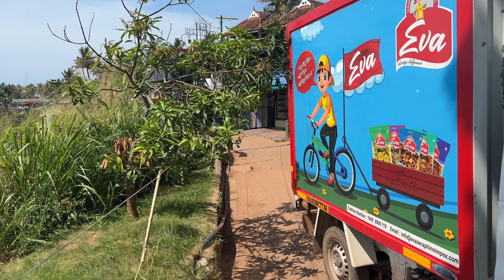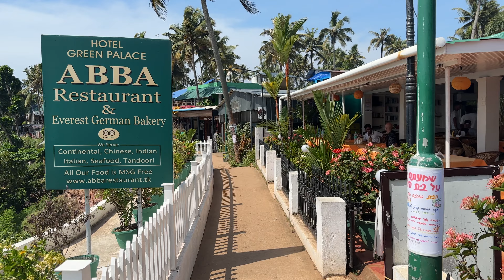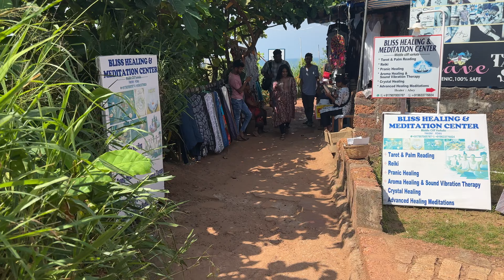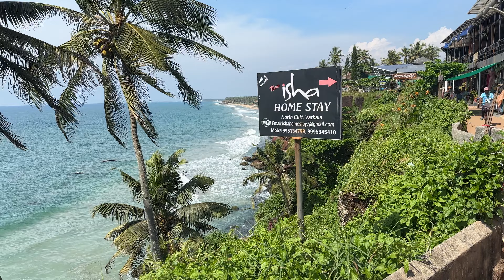Varkala Cliff Beach, India - Virtual Walking Tour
Thank you for joining me for this virtual tour of Varkala Cliff Beach, India. If you have any comments or suggestions, please leave them in the comment section below!